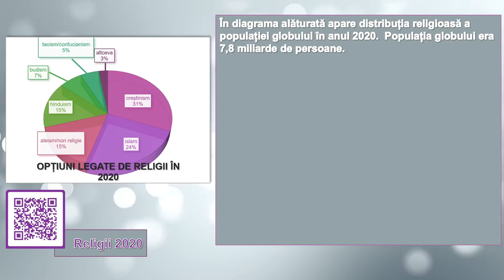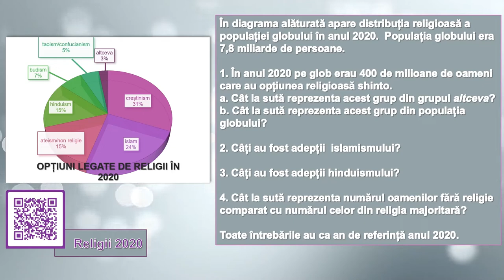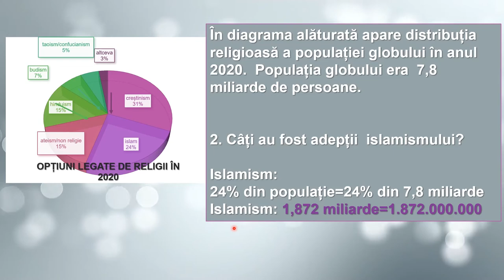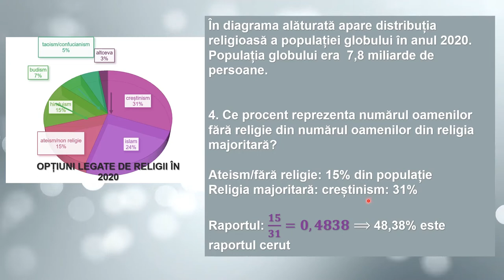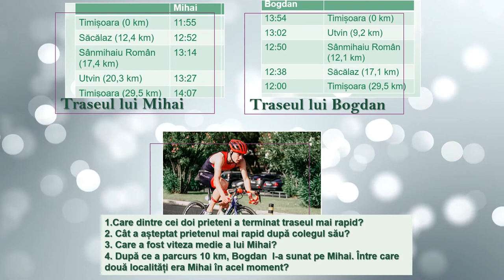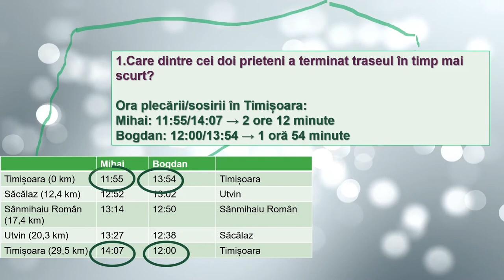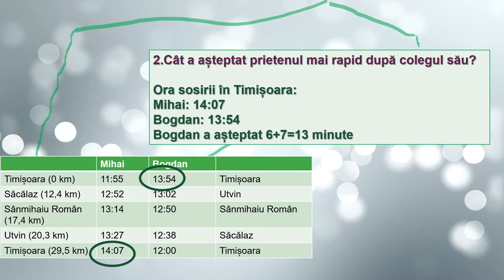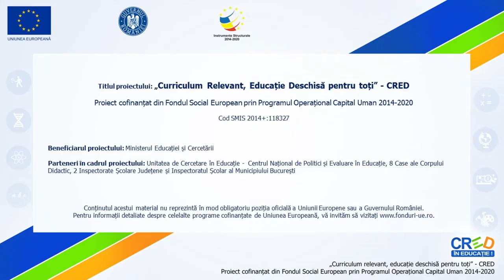Ce știm la matematică? (Elemente de organizare a datelor)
Activitatea de învățare vizată de acest material constă în interpretarea unei informaţii extrase dintr-un tabel sau listă.
Resursa propusă facilitează procesul de învățare prin oferirea a două perspective: pe de o parte parcurgerea auto-dirijată de către elevi a exercițiilor propuse facilitează învățarea practică, în ritmul personal al fiecărui elev, pe de altă parte există posibilitatea parcurgerii frontale, cu toată clasa, elevii lucrând în același ritm. Resursa propusă încurajează procesul de înțelegere, decodificare, organizare și sintetizează conținutul educațional, încurajând gândirea logică și raționamentul.
Resursa conține două teme majore, la fiecare temă sunt cîte 4 întrebări. Întrebările evaluează competențe asociate conținuturilor referitoare la Elemente de organizare a datelor.
Resursa educațională poate să constituie suport, dar și reper pentru cadrele didactice în activitatea la clasă sau online, secvența de lecție cuprinde exemple diferite față de manualele digitale. Cadrul didactic poate să aleagă doar câteva exerciții și să îi rezolve cu clasa.